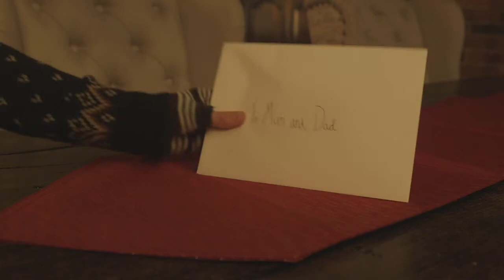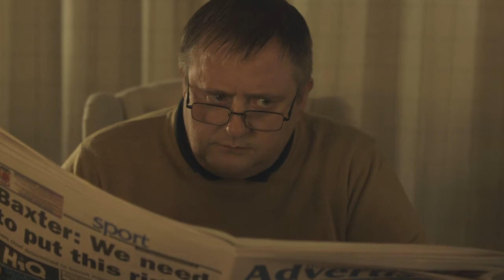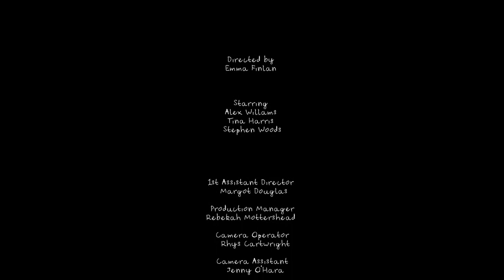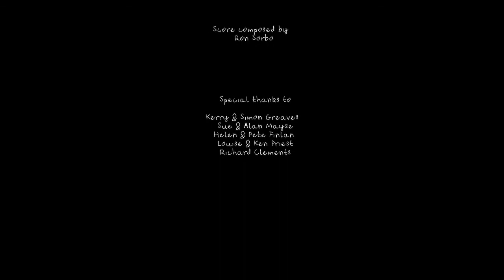I Forgot To Mention